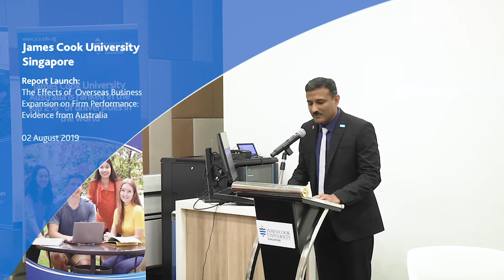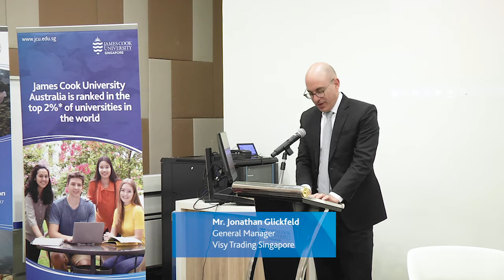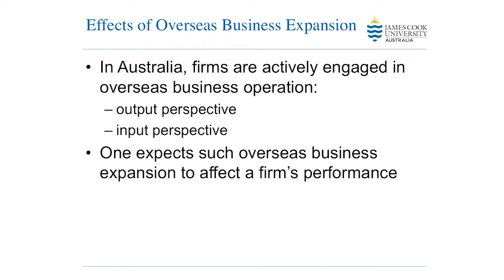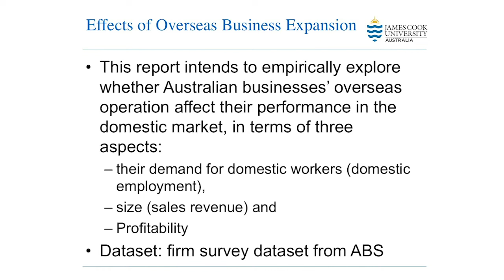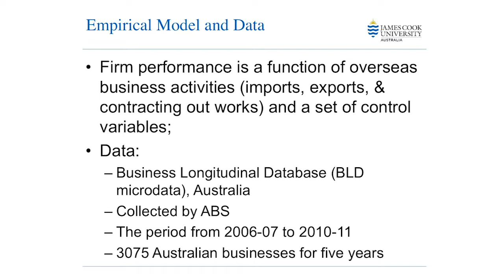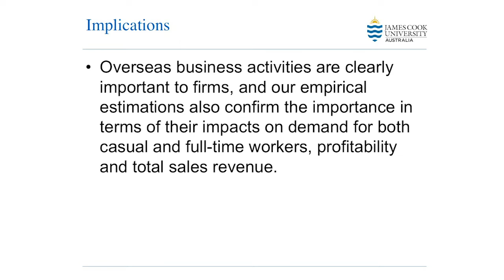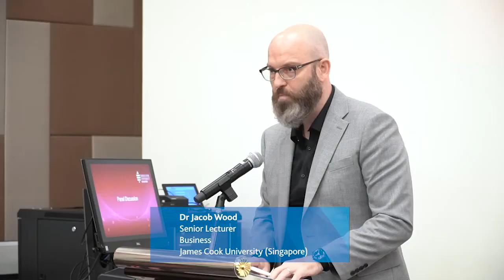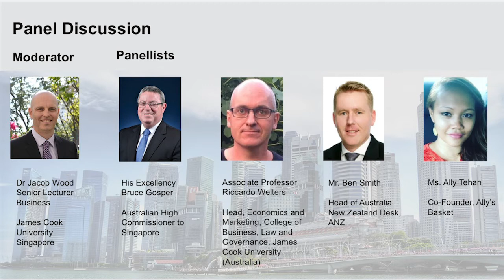Report Launch: The Effects of Overseas Business Expansion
“The Effects of Overseas Business Expansion on Firm Performance: Evidence from Australia” report launch in JCUSingapore provided insight into the impact that overseas business activities can have on business firms.

The report summary was presented by Associate Professor Sizhong Sun, Associate Dean, Research Education, College of Business, Law, and Governance, James Cook University (Australia).

The report launch also included a panel discussion, moderated by Dr Jacob Wood, Senior Lecturer in Business in the Singapore campus of James Cook University, comprising of the following experts:

- His Excellency Bruce Gosper - Australian High Commissioner to Singapore
- Associate Professor Riccardo Welters - Head, Economics and Marketing, College of Business, Law and Governance, James Cook University (Australia)
- Mr Ben Smith - Head of Australia New Zealand Desk, ANZ
- Ms Ally Tehan - Co-Founder, Ally’s Basket

The experts shared valuable insights that helped to provide nuance as well as broaden the discussion of overseas business expansion.